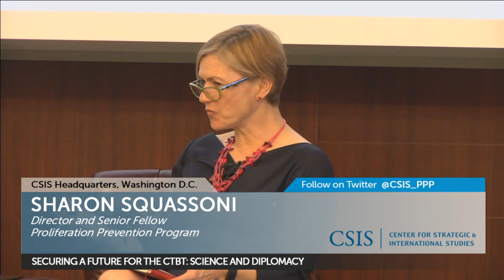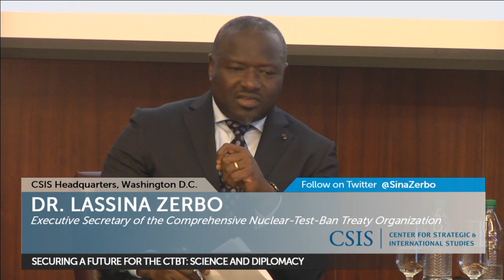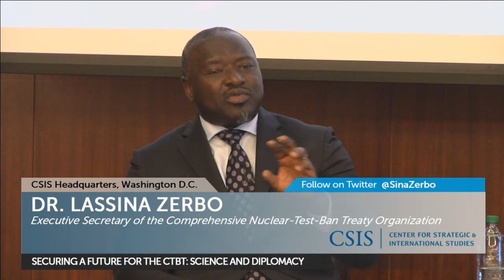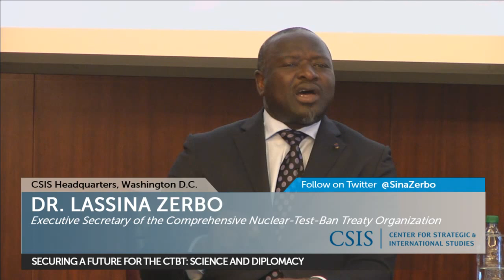Securing a Future for the CTBT: Science and Diplomacy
On Thursday, May 11, 2017, the CSIS Proliferation Prevention Program will host a conversation with Dr. Lassina Zerbo, the Executive Secretary of the Comprehensive Nuclear-Test-Ban Treaty Organization (CTBTO), by Sharon Squassoni, Director and Senior Fellow of CSIS Proliferation Prevention Program. The Executive Secretary will discuss the contribution of the Comprehensive Nuclear-Test-Ban Treaty (CTBT) to international peace and security and its importance in the current NPT review cycle, as well as the challenges and opportunities for advancing the Treaty’s entry into force. He will also address the development of the CTBT’s science-based verification regime and its role in detecting North Korean nuclear tests.